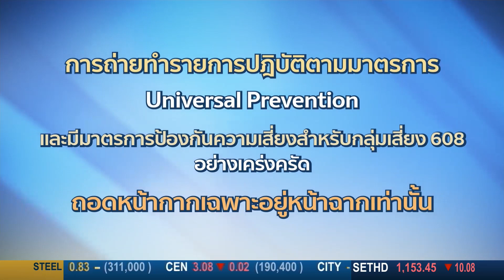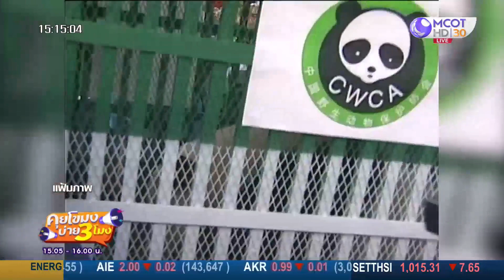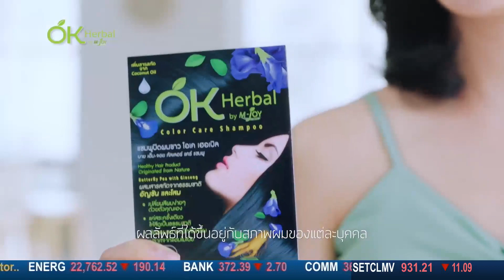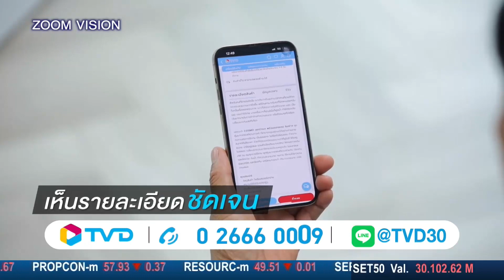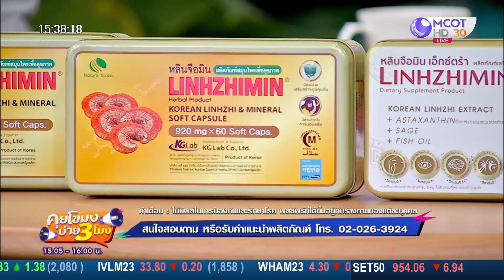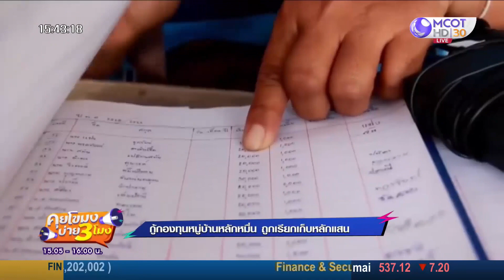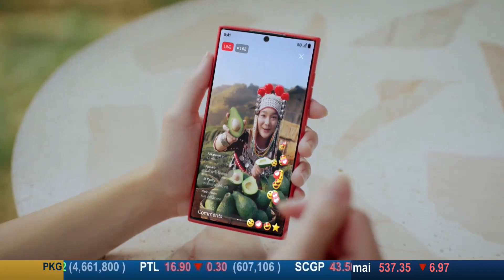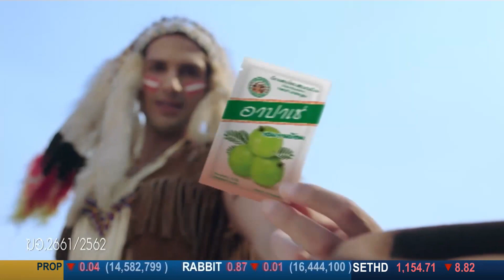คุยโขมงบ่าย3โมง 19 เมษายน 2566